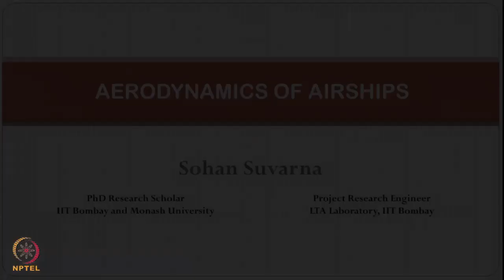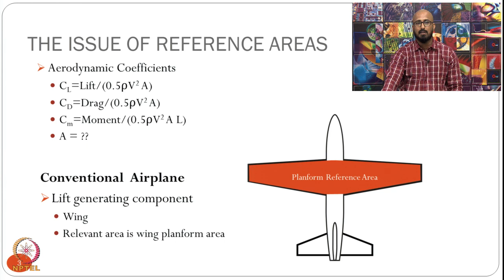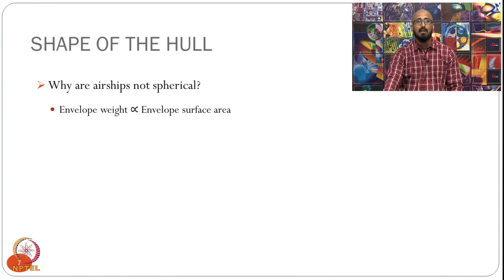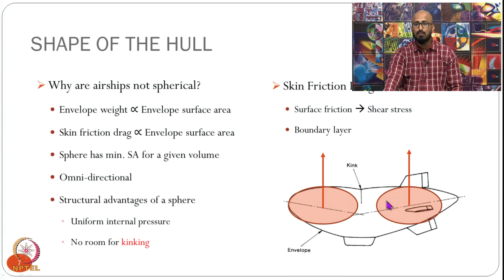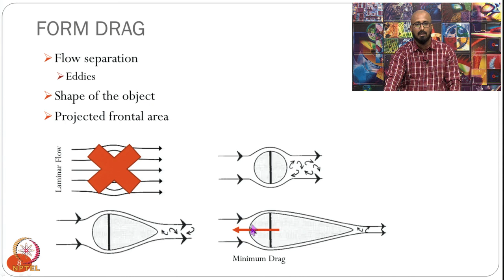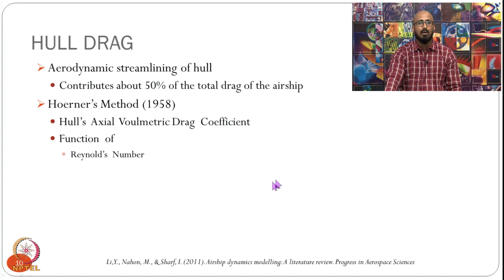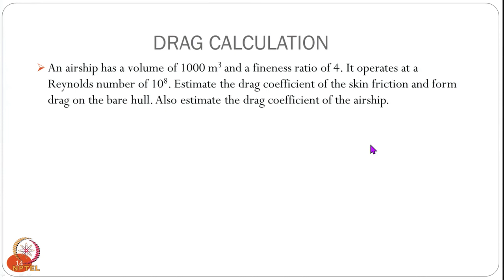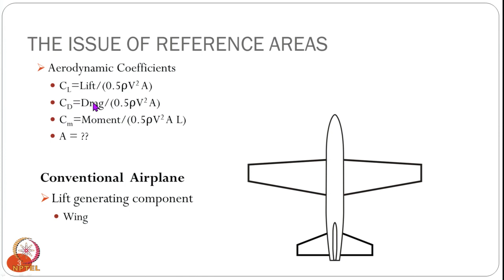Lecture 98: Lecture on Drag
Lecture on Drag